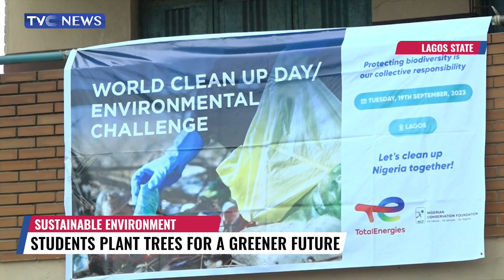Student Plant Trees For A Greener Future